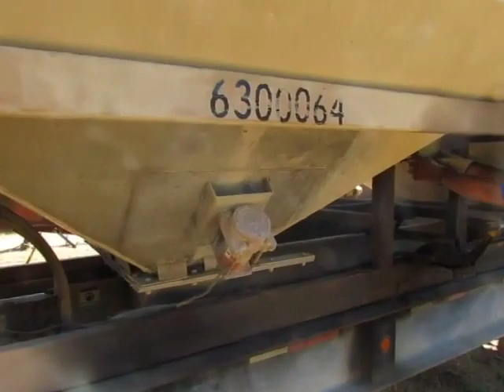2008 KBH TT1000 For Sale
*08 KBH 26ton fertilizer tender, they think it is a TT1000, 1 owner right off MDOT, 32', vin on trailer 1T9FH32268C623808, Sef-contained with Deutz D2011L03 diesel engine (793 hrs), tandem axle trailer, 70,000 GVWR, dual hoppers, spring ride, rear discharge, they were using it for ash, pulled right in and they said it was a very good working model (watch the video of it working), operable   ;selling at Online Only auction June 1, 2024, starting at 8:00 AM Central time.  Sign up to bid from this item (if you have an auctiontime or equipmentfacts account then you can use that log in information).  Once you are registered you can pre-bid on any item in the catalog or you can log in the morning of the auction and follow along in real time.   We will start with Lot #1 and sell each item in numerical order until we get to the last items.  Please go to the Apple or Google Play store and download the Equipmentfacts app to make it easier for you to bid from your phone or tablet.  We will start with lot 1 and sell in numerical order.  All items that run and drive will be driven across the ramp and will be shown on a live video feed (except offsite items). Hours/Mileage is not guaranteed. "Operable" just means that we saw the machine run and move (we do not make any guarantees as to how good a machine operates) - we will tell you anything we know about each item when it comes up for bids.  Please look at all the pictures and videos as they will tell you more than our description. Although we do our best to take lots of pictures and get as much information as possible about each item, we still strongly encourage you to come and inspect each item before the auction.  WE DO OUR BEST TO GET AS MUCH INFORMATION AS POSSIBLE BUT WE STILL ENCOURAGE YOU TO COME AND LOOK AT EACH ITEM.  You are welcome to crank items up and check them out.  Winning bidders will receive an invoice via email within 24 hours of the end of the auction.  Payment is cash, cashier’s check, bank wire, credit card (3.5%), or E-check.  Any items paid for via E-check will have to stay at the auction lot until the E-check clears.  NO SATURDAY OR SUNDAY LOADING.  PICTURES WILL BE POSTED BY MAY 26.  Please be sure and check for videos of each running item as well. NO TITLE means exactly that, if we tell you no title then you are buying that item with no title (title info will be posted in the description of the item no later than 2 days before the auction).  Title Delay means that we will get the title to you within 60 days of the auction (if we do not get you the title within 60 days you can bring it back for a refund of your purchase price).  There is a $35 Title Fee on all titled items.  There is a $50 MS State Trauma Fee on all ATV’s, UTV’s, Motorcycles, and Go Carts.  All items must be removed by July 1, 2024.  Any item left after July 1, 2024 will be charged a $25 per day storage fee.  We do have loading docks.  INSPECTION IS MAY 28 – 31 FROM 8:00 AM T0 5:00 PM. Thank you for looking.